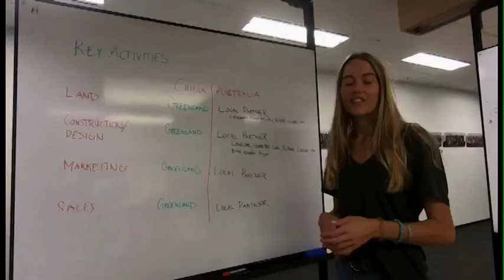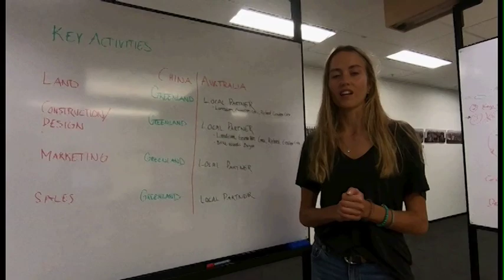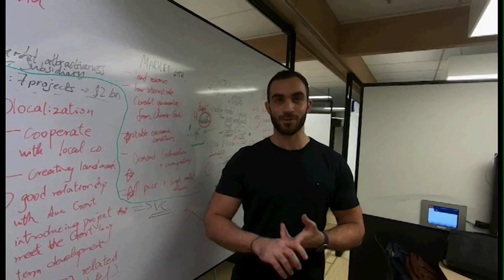Group 4: Greenland - the Australian Landscape